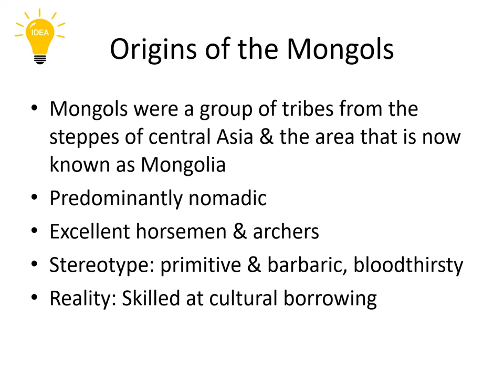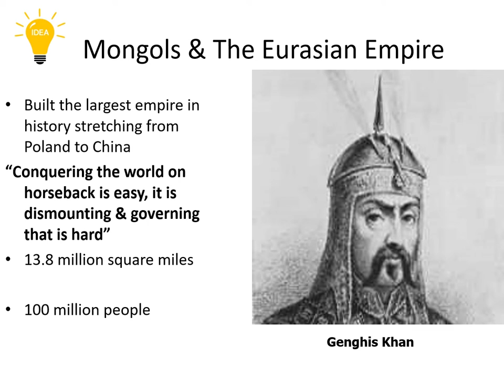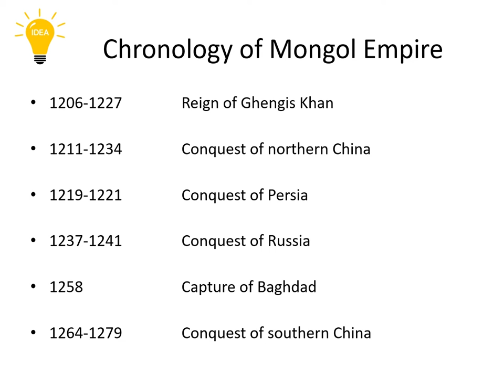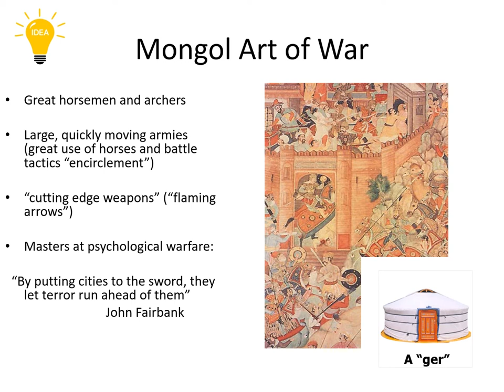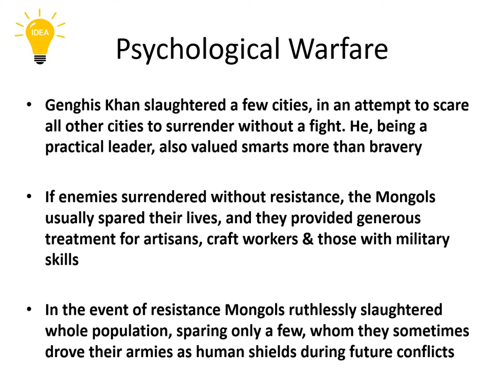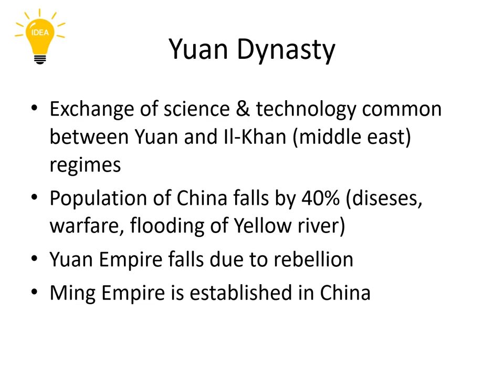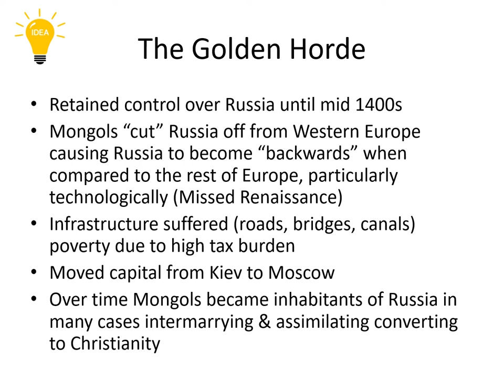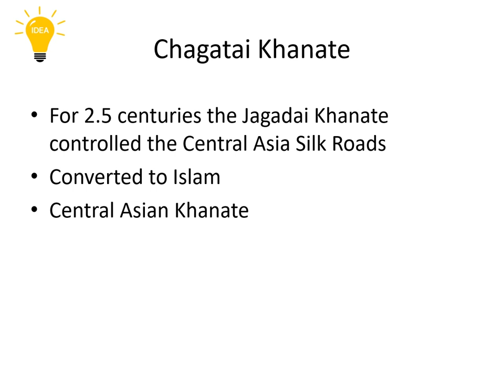Genghis Khan & The history of Mongols.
208 Views - Feb 7, 2024 80% . 4.04K/5K you like my contents?
Genghis Khan & The history of Mongols. In this video we used NCS music. Thanks to NCS music.